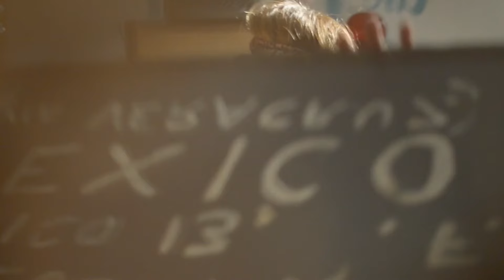TOP DEEP HOUSE MUSIC - Otilia - Adelante Maxun Remix Shakira similar voice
TOP DEEP HOUSE MUSIC - Otilia - Adelante Maxun Remix Shakira similar voice 315
Tik-Tok Playlist Mix made with Love by  Youtube Music Channel:
00:00:10 | 01. MRNR1 - Sunset Smile Best Bikini Models

We have best of tropical deep house music like 'MRNR1 Sunset Smile Best Bikini Models )' for chillout lounge or any summer day of your life. In this summer mix we have also '', a vocal song extracted from a Mega Hit compilation of vocal deephouse. Even if you run, study, read a book this vocal deephouse bass boosted '' song can make you have very happy devine feeling about life. Theese first four tracks from this summer mix can be best for car music also, on a long ride, in your holiday at the Ibiza beach. The fourth vocal song of the deep chillout playlist mix is '' and have a very sweet vocal and is in tropical deep house music style of 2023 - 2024. Sometimes there are bass boosted or electro house music in the playlist mix.

 This is a official artistic music video with the purpose to explore the captivating beauty of our world through the lens of our talented and beautiful models and the creative direction of Robert Willy Ander, Christopher Anderson, Anthony Hernandez. In this visually stunning presentation, our girls models are Emma Johnson, Amelia Wilson, Ella Lopez, Emily Thompson, Camila Gonzalez, elegantly showcase the allure of various breathtaking locations worldwide.